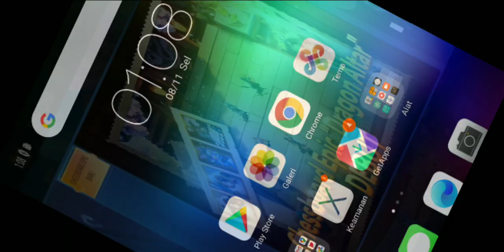Tutorial cara bermain magic chees untuk pemula